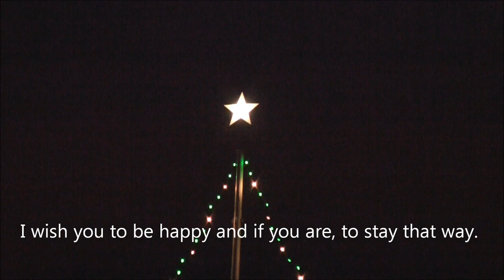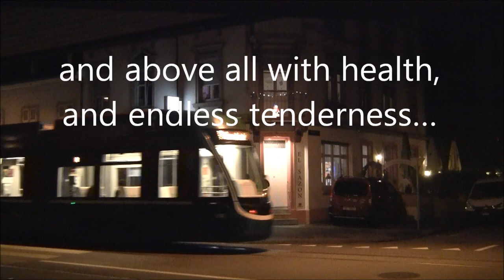Mes meilleurs voeux pour l'année qui débute !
P.S. Travail et fêtes obligent, j'ai été un peu éloigné de YouTube ces derniers temps mais je ne vous ai pas oublié et reviendrai en force voir vos créations.  A bientôt sur vos chaînes !
Work and holidays oblige, I've been a bit far from YouTube lately but I haven't forgotten you and will come back very soon to see your creations. See you soon on your channels!